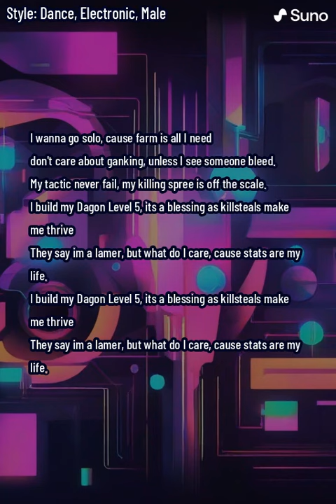DJ Aiel - Dagon Level 5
stupid ai stuff kekw